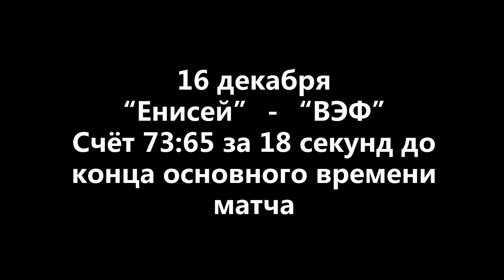БАСКЕТБОЛ одним кадром: "Енисей" - "ВЭФ" - концовка игры